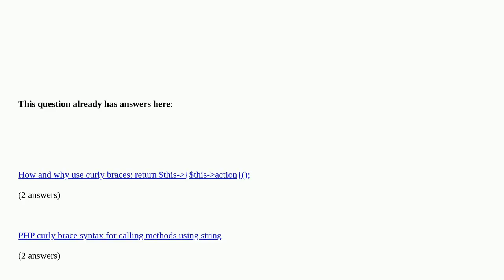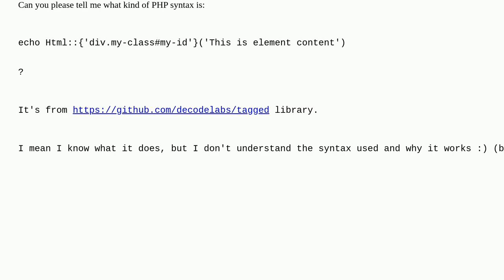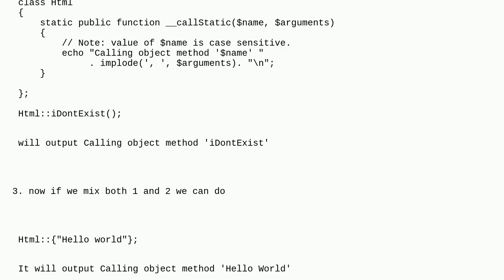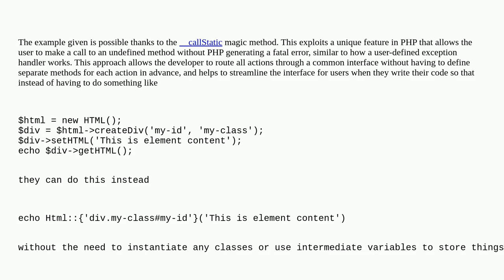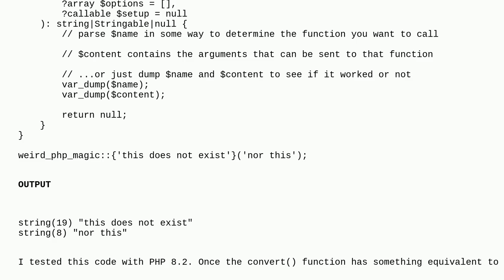Why is this method call wrapped in quotes and curly braces?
Why is this method call wrapped in quotes and curly braces? duplicate

A special thanks goes out to the community

  method-names method-call static-methods syntax php